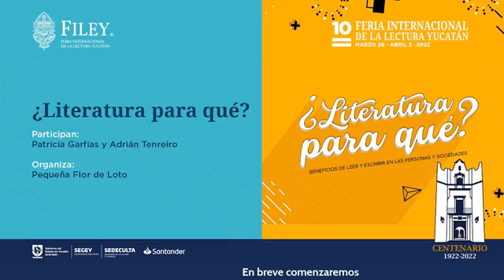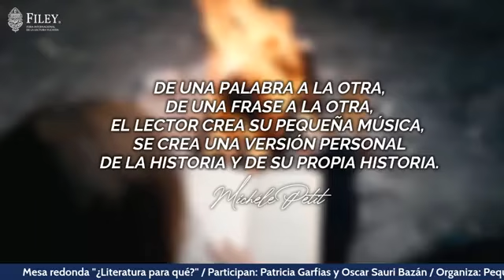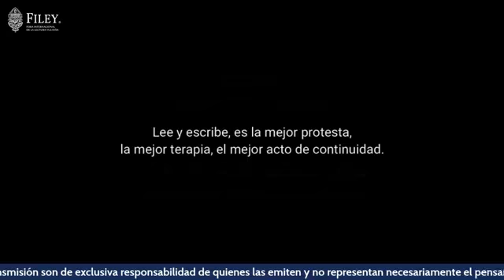¿Literatura para qué?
Mesa redonda
Participan: Patricia Garfias y
Adrián Tenreiro
Organiza: Pequeña Flor de Loto